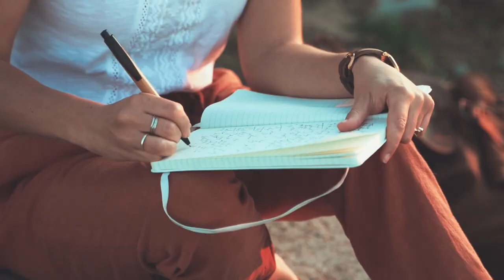Les sites de rencontre sont ils intéressant à utiliser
Les sites de rencontre sont ils intéressant à utiliser, je répondrais globalement "oui" à certaines conditions.

CHAPITRES :
00:00 Introduction
00:38 Présentation
00:50 Précision importante
01:07 J'ai été utilisatrice de sites
01:49 Les avantages des sites
03:20 Les inconvénients

Accédez aux différents supports offerts et aux accompagnements disponibles